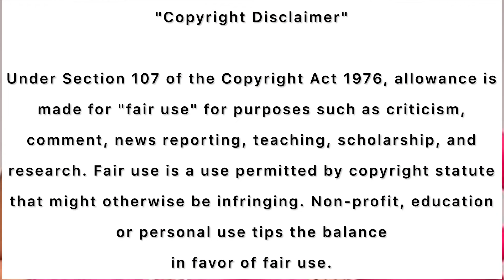“Makhumalo wakwaTemu” Tirelo and Vuyokazi are still at clash - fans mop the floor with Tirelo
Izingane zesthembu